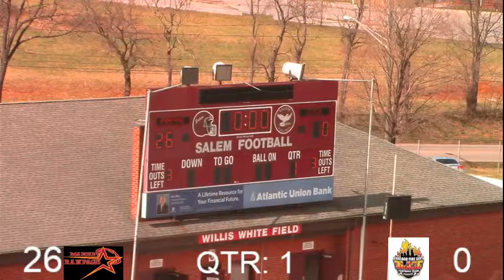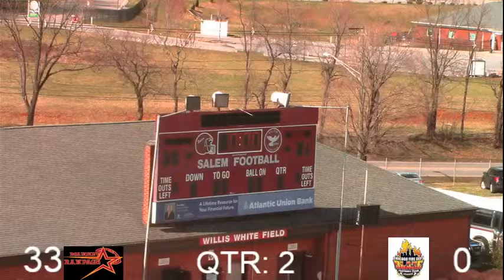Rampage Vs. Chicago Blaze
Welcome guys! This is our first game of the season! Come join the fun as we take on the Chicago Blaze!